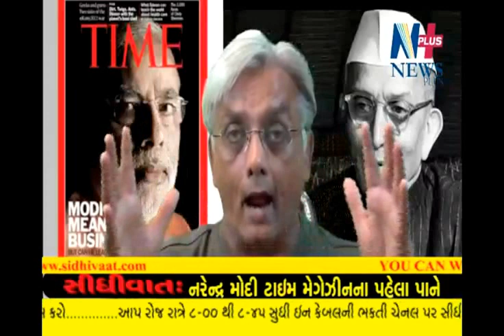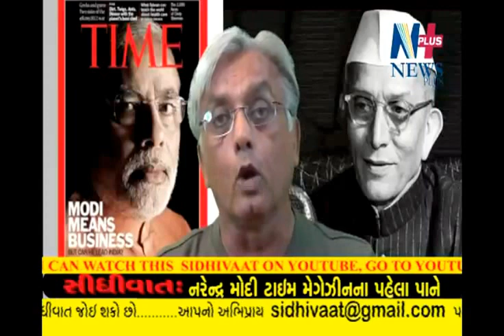NARENDRA MODI TIME MEGEZINENA PAHELA PANE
MODI BHARATNA VADAPRADHAN BANI SHAKE TE MATE TIME MAGAZINE SHANKA VYAKT KARI CHHE . TE SHAMATE SACHI PADSE TENA KARNO APE CHHE JITU BHAI